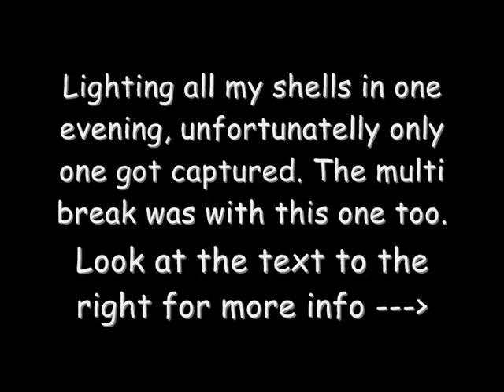3" salute shell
I brought some friends over to watch my fireworks. They were all home made. Unfortunately only one got captured, wich happened to be this one.
The multi break shell, well, flowerpotted. Appearantly the tube couldnt hold the benzolift, because it was completely shattered. The bottomshot probably went off at the same time as the lift. It turned into a starmine with about 5 salutes.
The Tiger tail shell worked okay, but it seemed as if the stars got shattered partially because there was a spark cloud all over. The stars also burned waay too long and with not enough sparks? what's the problem here? :/
The comets also didn't light. I have no idea why not, they were primed well.. Probably should fuse the quickmatch over it next time :/